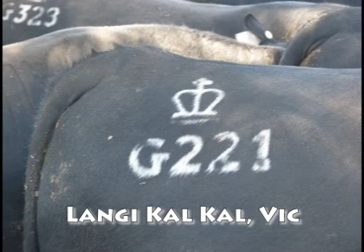Langi Kal Kal bull sale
After a highly successful pregnant heifer clearance that achieved a state high of $1480 a head Langi Kal Kal Angus near Ballarat will offer its autumn catalogue of junior 2010-drop bulls based exclusively on Innesdale-bloodlines.
This year crop of 45 will available for sale, on property, during the month of March.